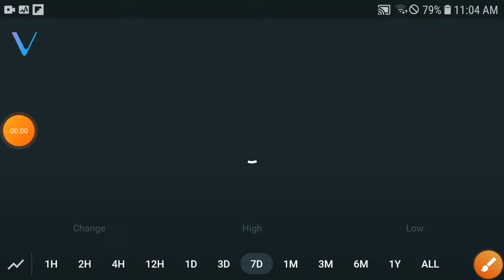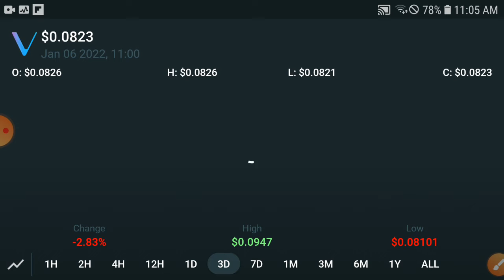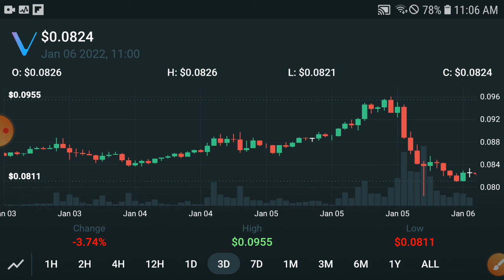Vechain Buy Now || Vet Vechain Price Prediction & News Today! Vet Today News